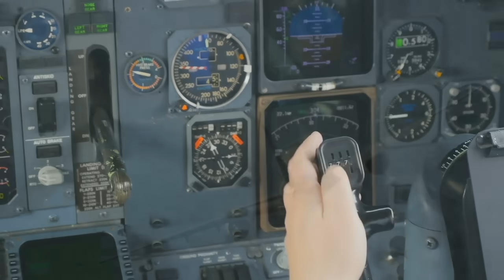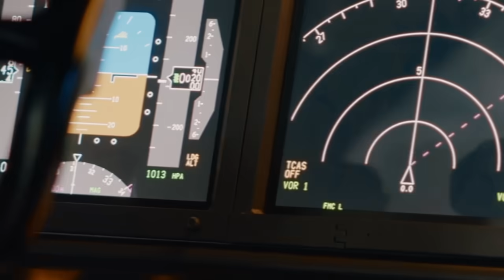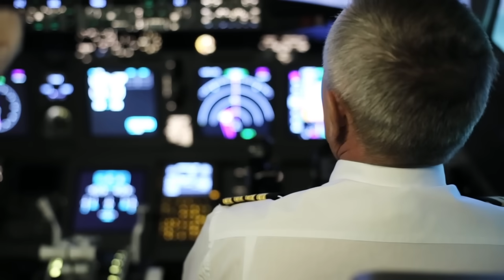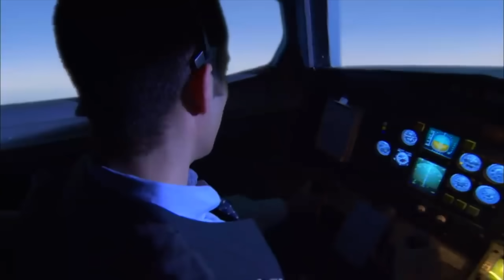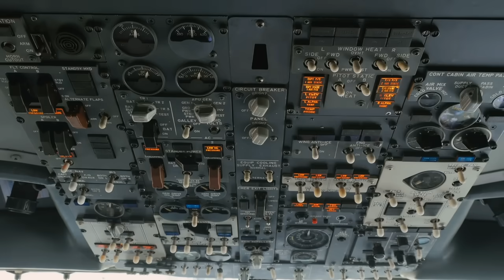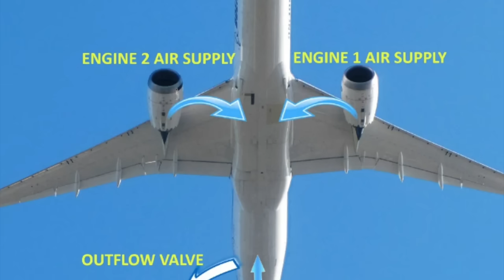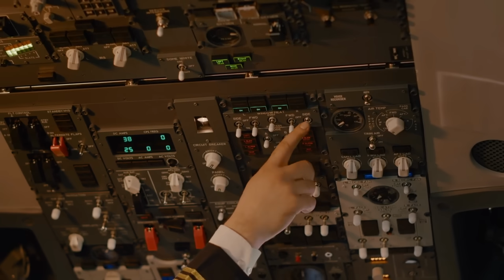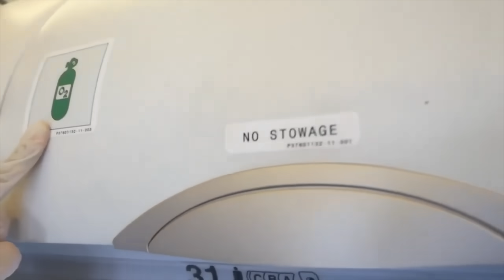Hayalet Uçak HELIOS 522'nin Dehşete Düşüren Hikayesi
2005’te bir Boeing 737 yolcu uçağı, içerisindeki yüzlerce kişinin öldüğü, kimsenin kullanmamasına rağmen, saatlerce havada kalan, hayalet bir uçağa dönüştü. 120’den fazla kişinin hiçbir yara almadan ölümüne neden olan kaza, havacılık tarihinin en trajik kazalarından birisi olarak görülüyor.

2005 yılında sıcak bir ağustos ayında, büyük kısmı Kıbrıslı tatilcilerden oluşan 115 yolcusuyla Helios Havayolları’na ait bir Boeing 737-300,  Larnaka Havalimanı’ndan havalanarak Yunanistan’a olan yolculuğuna başladı. 1 saat 30 dakika sürecek kısa bir yolculuğun ardından Atina’ya varacak olan uçak, sadece 7 dakikalık rötar ile sabah saat 09.07‘de havalandı.

Kalkış öncesinde onlarca farklı kontrol listesi tamamlanmış, uçak görsel ve teknik açıdan tüm yönleriyle kontrol edilmişti. Hatta dün gece uçak Londra’dan geldikten sonra gerçekleşen teknik bakımda, uçağın küçük teknik sorunları da kontrolden geçmişti.

Uçak, 09.07’de başarılı bir şekilde kalkış yaptıktan sonra iniş takımlarını topladı ve uçuş irtifası olan 34.000 feete doğru yükselmeye başladı. Uçak yükselmeye devam ederken uçuş güvertesinde anlam verilemeyen bir alarm çalmaya başladı. Kalkış uyarı alarmı çalan uçaktaki pilotlar, uçağın kalkış yapmak için hazır olmadığına dair uyarılıyordu. Ancak, uçak o sırada 3.670 metre yükseklikteydi ve sorunsuzca yükselmeye devam ediyordu.

Alarma anlam veremeyen 58 yaşındaki Alman Kaptan Pilot Hans-Jürgen Merten ve 51 yaşındaki Yardımcı Pilot Pampos Charalambous, uçak havalandıktan 7 dakika sonra kuleye yaşadıkları sorunu bildirdi. Ardından da Helios’un teknik birimiyle iletişime geçen ekip, mühendislerden teknik destek almaya başladı.